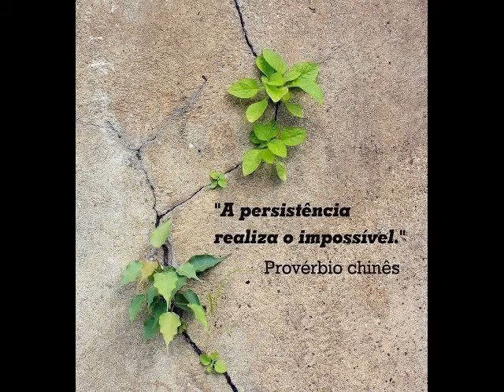Curuçá tou voltando!